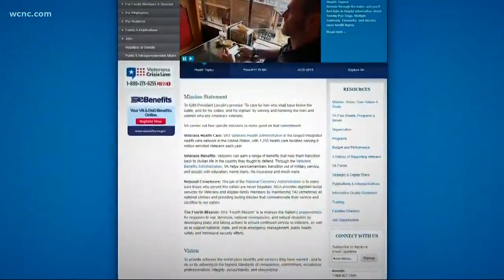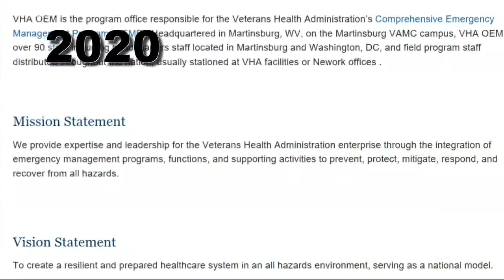Salisbury VA ready to help civilians if hospitals become overwhelmed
With fears our limited hospital and intensive care unit beds won’t be enough in the coming weeks, the W.G. Hefner VA Medical Center in Salisbury reports it is ready to help if civilian health care systems become overwhelmed.

“Salisbury VA stands ready to support the department’s ‘Fourth Mission’ to surge capabilities into civilian health care systems in the event those systems encounter capacity issues, but at this time they are not encountering such issues,” the facility said in a statement. “Additionally, requests for such support would flow through the Department of Health and Human Services (HHS), which is leading the federal government’s COVID-19 response efforts.”